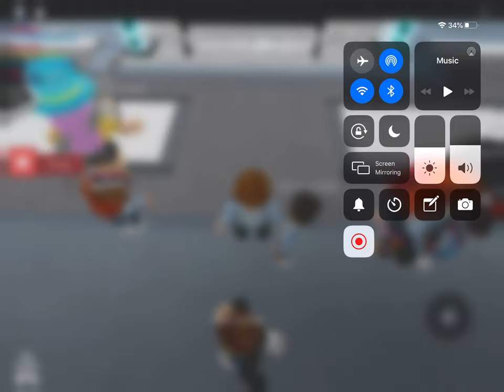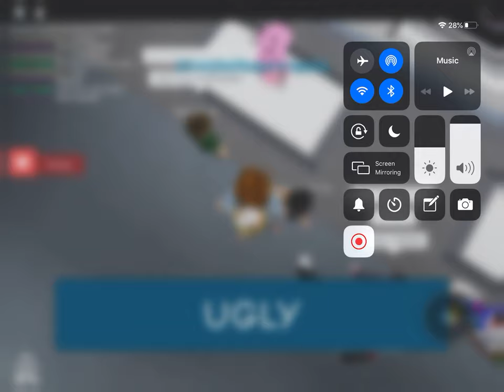Playing auto rap battles with friends